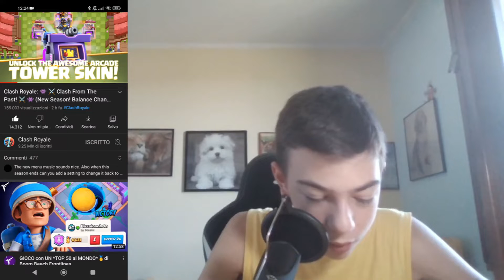REAZIONE ALLA NUOVA STAGIONE! UN TUFFO NEL PASSATO! - Clash Royale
Finalmente è arrivata la nuova stagione, e ci avevo azzecato: è a tema pixel. Vediamo assieme quali sono le modifiche, e vi ricordo che quando state vedendo questo video i bilanciamenti di agosto sono attivi! Buona visione! :)